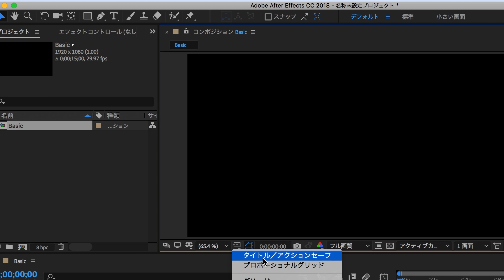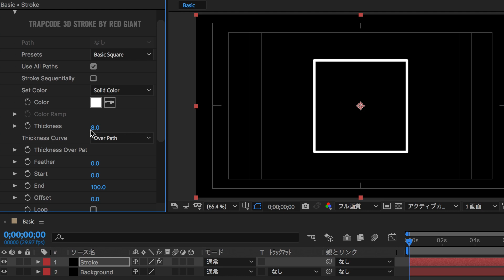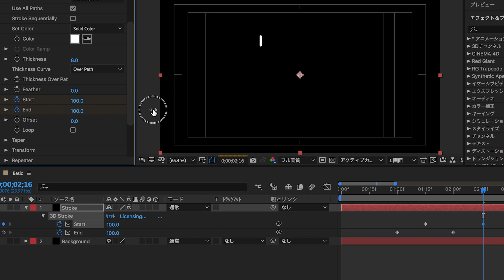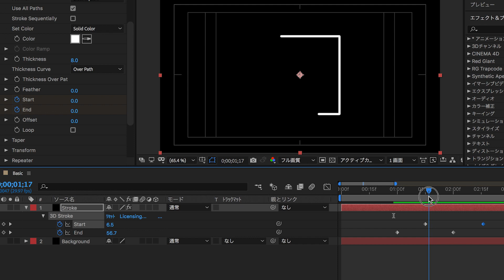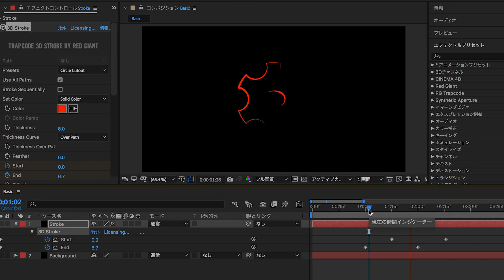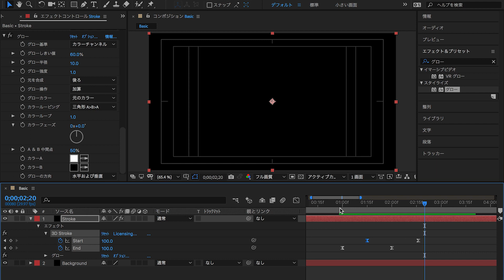Trapcode 3D Strokeの基本的な使い方 / Adobe After Effects CC 2018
⚔関連動画⚔